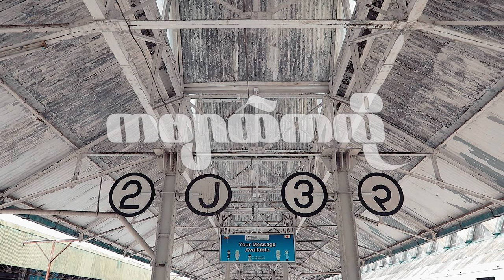Moe Z - ကဗျာထဲကလို [Official MV]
📌 🎧 Listen “ကဗျာထဲကလို” HERE👇✨

Title : ကဗျာထဲကလို [Official MV]
Vocalist : Moe Z
Lyrics : Moe Z
Music,Mixing & Mastering : Yar Zawin
Studio : SBND
Album : ကဗျာထဲကလို
Director :  Moe Z
DOP : Ye Tint
Edit : doa
Cast : Moe Z,Shwe Sin Win Ko